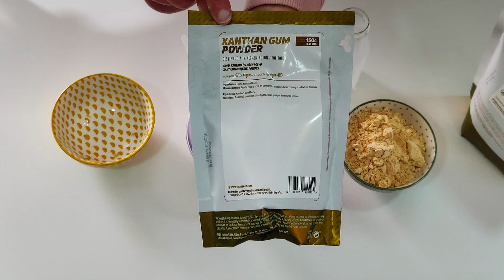Helado de Crema de Cacahuete 🥜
El buen tiempo va llegando y eso solo puede significar una cosa... ¡Empiezan a llegar las recetas veraniegas! Refrescantes, deliciosas y nutritivas.
Vamos a empezar por todo lo alto, con un helado de crema de cacahuete que se convertirá en todo un vicio para los amantes de la peanut butter.
¡Además es súper sencillo de preparar!

Ingredientes:

🔹 2 Plátanos congelados
🔹 250 ml de Leche o Bebida vegetal

Preparación:

1. Añadir todos los ingredientes a un batidora.
2. Batir hasta conseguir una masa homogénea. Puede que sea preciso ajustar la cantidad de líquido.
3. Colocar en tres recipientes.
4. Llevar al congelador y esperar al menos 4 horas.

Información Nutricional:
Por cada 1 de las 4 Porciones:

176,7 kcals

Hidratos de Carbono 20,3 g
de los cuales azúcares  10 g
Fibra 3 g
Grasas 4,3 g
de las cuales saturadas 2,1 g
Sal 0,4 g